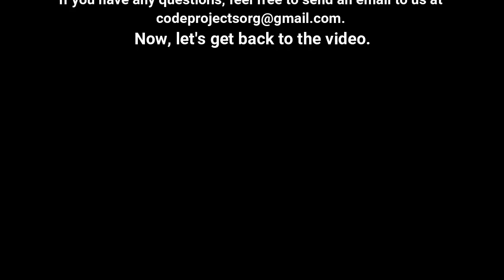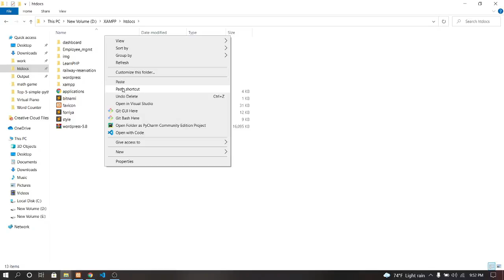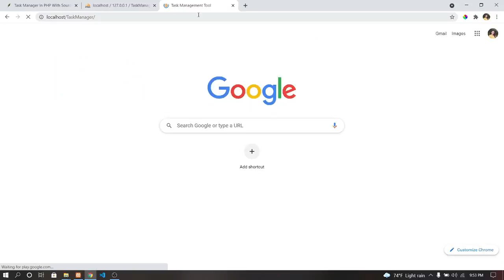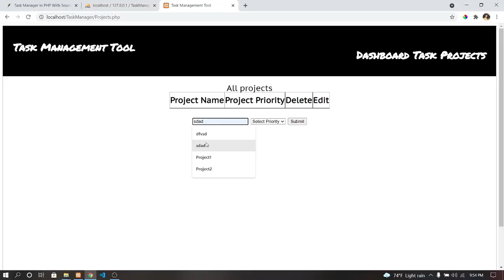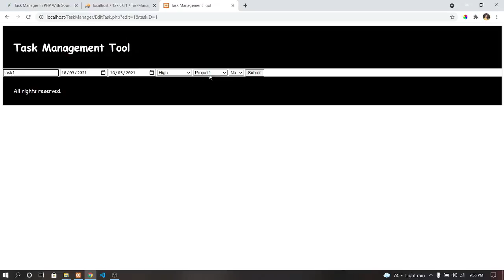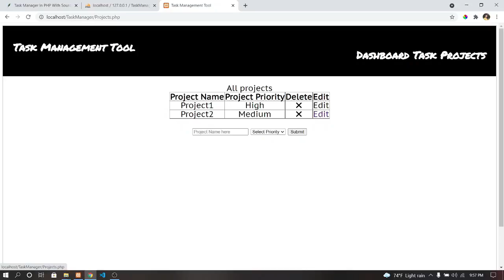Task List In PHP With Source Code | Source Code & Projects